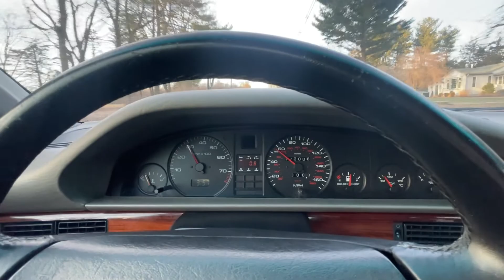1991 Audi 200Q 20v Avant Driving Video 1